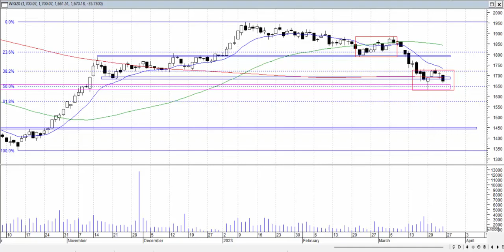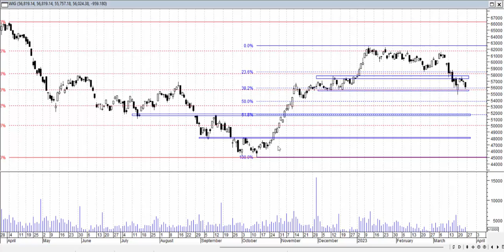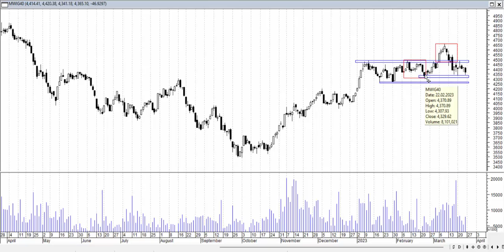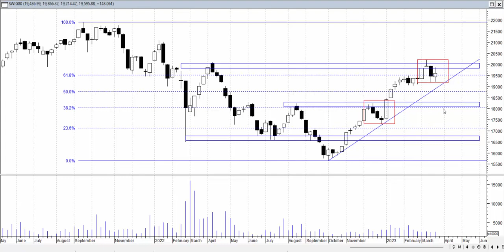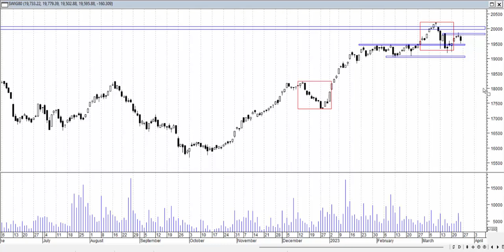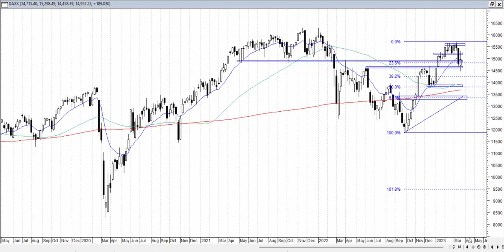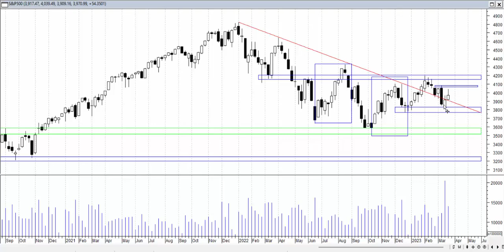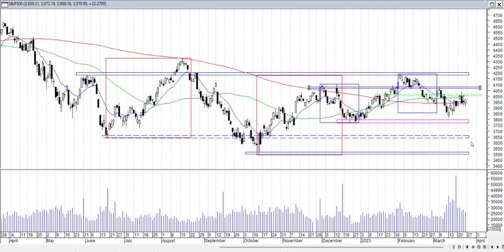Analiza weekendowa 20-24.03.2023 - indeksy giełdowe.